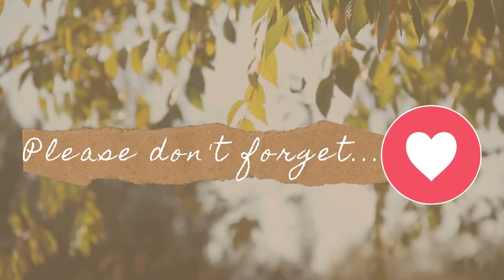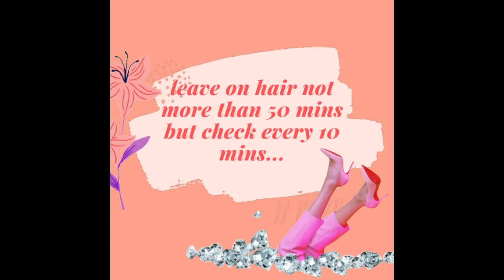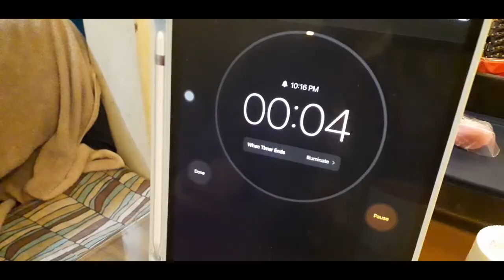I BLEACHED MY DAUGHTER'S HAIR :) HOW TO DO IT AT HOME PART 1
Hi Everyone, since its pandemic it is better to stay at home for our safety.

This video shows how I bleached my daughter's hair at home using products that she brought on Shopee...budol is real:) Lucky for her may buhok pa sya hahaha!